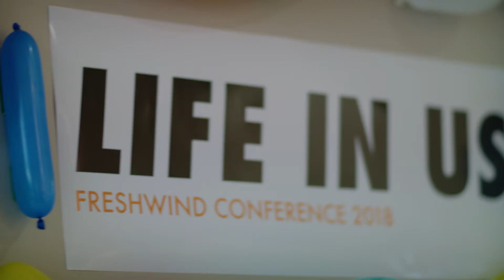Freshwind Conference - Daily Recap - Thursday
Recap video of day number 1 of Freshwind Conference, 2018!!